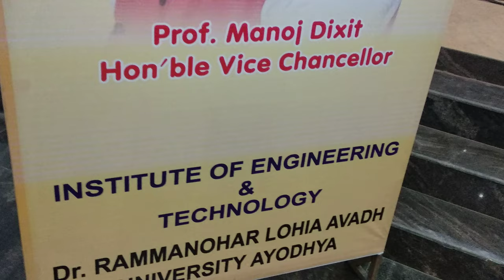University Kulgeeet Song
Dr. RL Awadh University, Faizabad, Ayodhya.